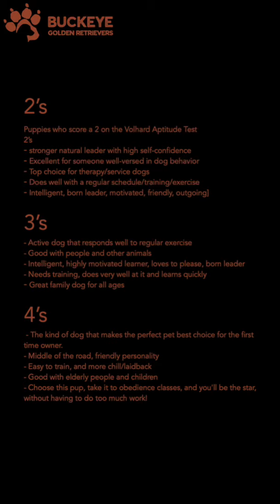Whiskey - 3 - Cute Puppies | AKC American Golden Retriever Puppy | Buckeye Golden Retrievers